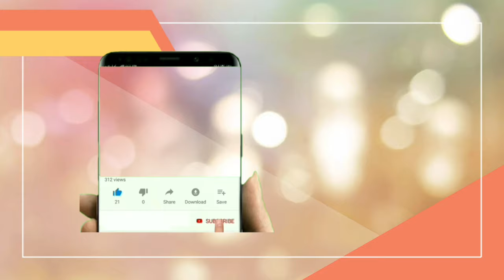Milo Donut Without Yeast | Milo Donut Recipe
Welcome to my cooking Vlog channel.

I share simple recipes because I believe cooking should be simple and easy.
if you like our video, please don't forget to click

Ingredients:

1 cup All purpose flour
2 tbsp cocoa powder
1/4 cup milo
1 tbsp sugar
1 1/2 tsp baking powder
1/4 tsp salt
2 tbsp fresh milk
2/3 cup water